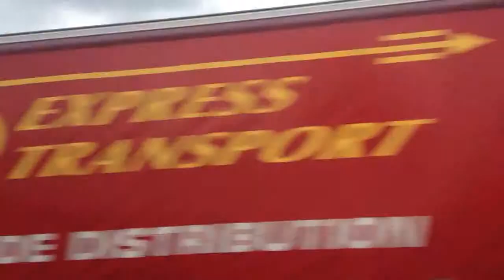Bath to Stonehenge drive